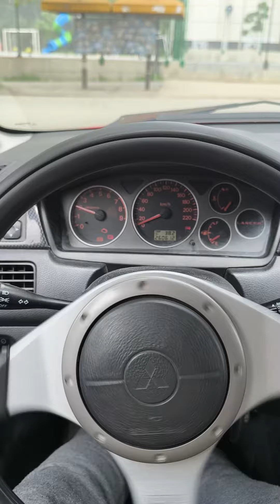May 16, 2024